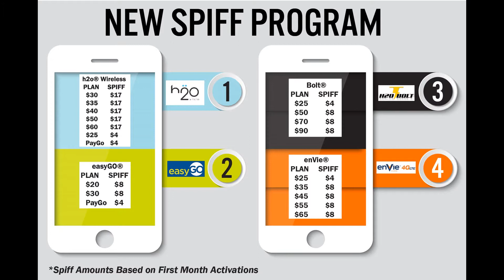Become an H2o Wireless dealer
Become an H2o wireless dealer and receive instant spiff with residuals. Now you don't have to wait 45 days to get your activation commission.